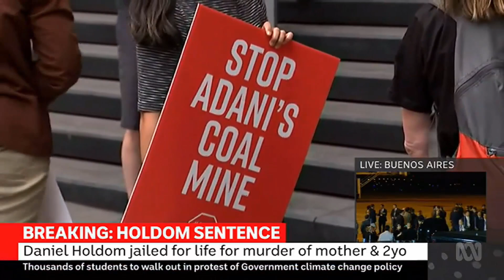Adani still faces a legal challenge from some traditional owners & needs Qld approvals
30/11/2018 Adani has become a significant donor to the Queensland Liberal National Party. Qld senator Matthew Canavan is enthusiastic about Adani's pledge to start construction in the coming weeks. However, Queensland Premier Annastacia Palaszczuk appears to be running out of patience with Adani over their constant revising of schedules over eight years.